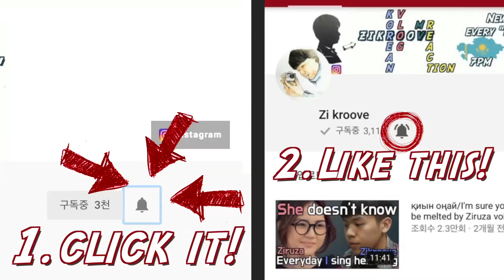ХАХА ШОУ with 91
Сәлем, бұл Зикрув! so sorry about late uploading😭😭😭 in these days,  it’s hard to studying exam and making youtube video together)) please understand about it))
ал бүгін, бұл ХАХА ШОУ with 91)) бірге көрейік!

filmed this video by
camera/ gopro hero4 silver
editing by finalcutproX